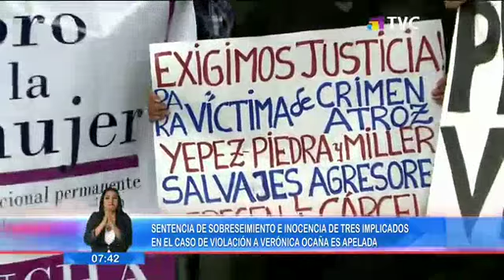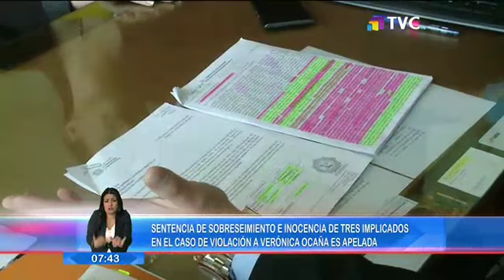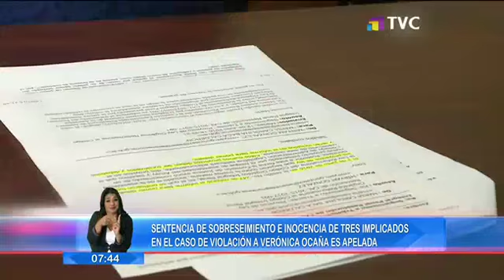Sentencia a implicados en la violación a Verónica Ocaña fue apelada